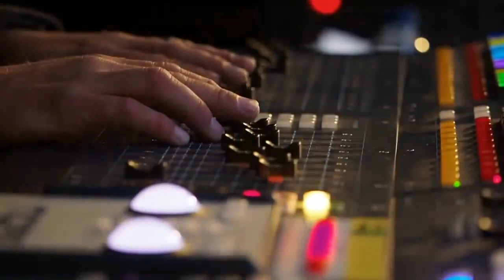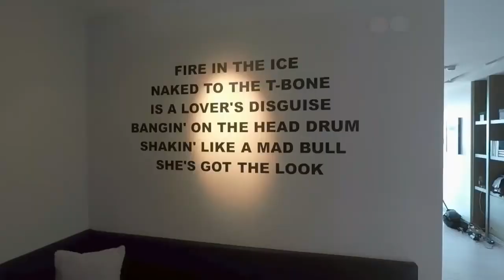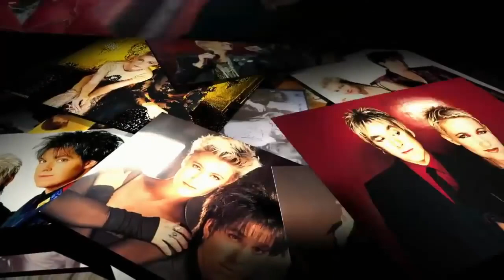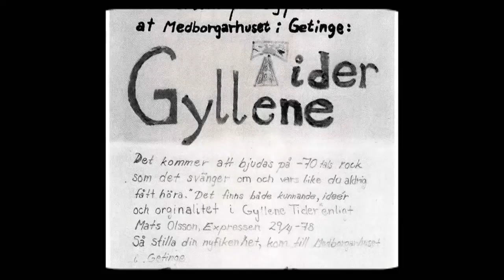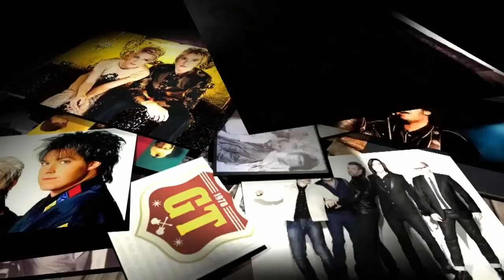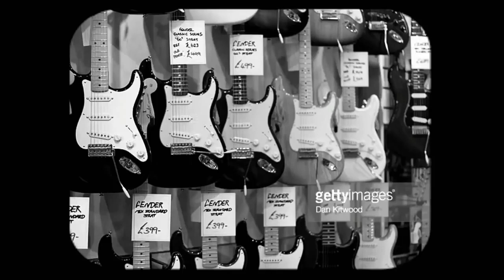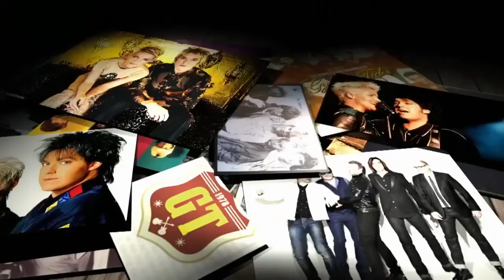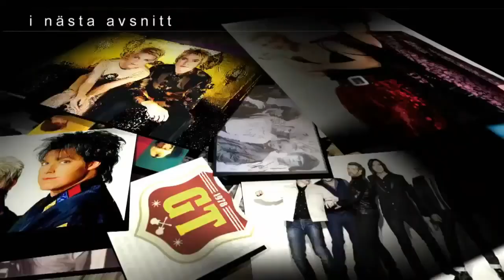Roxette - Gessle according to Gessle Part 1 (English and Spanish subtitles)